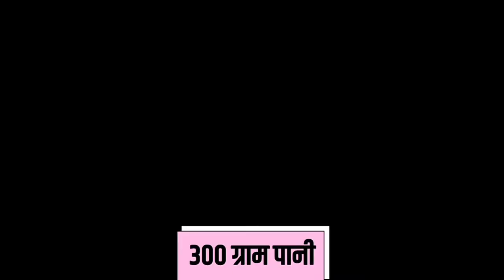चटपटी दही के साथ बनाए बेसन चिल्ला। Besan chilla reciepe with curd........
besan chilla
dahi reciepe
besan reciepe
with chatpata dahi
dosa recipe